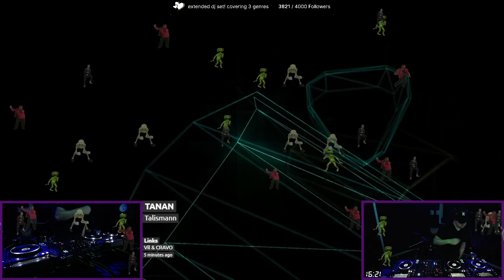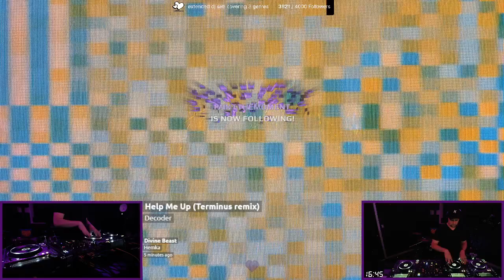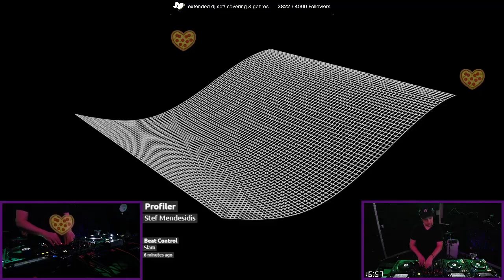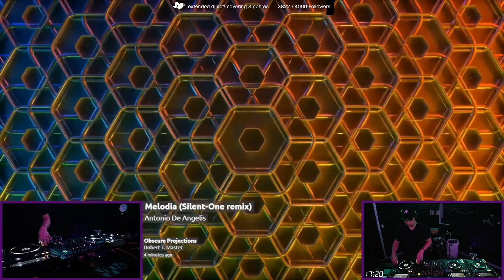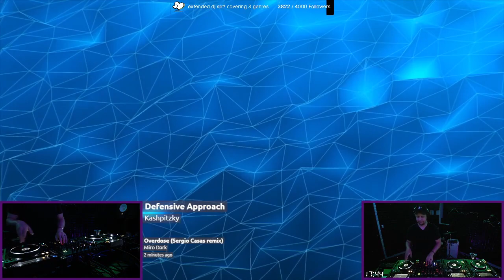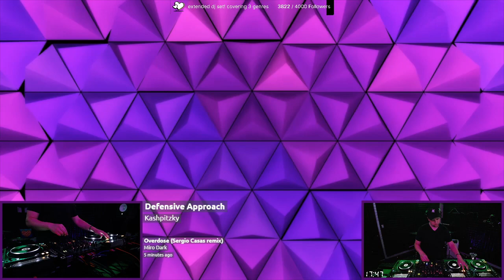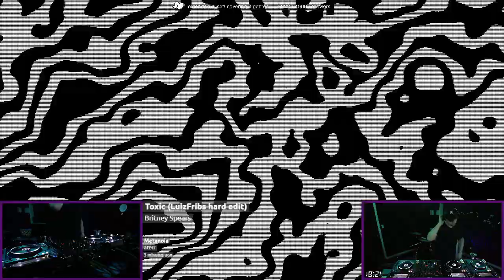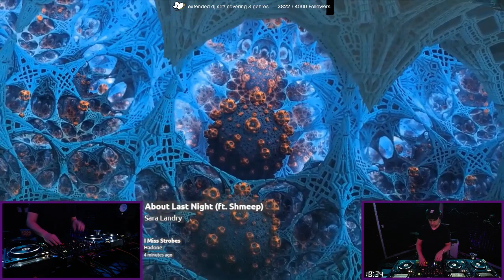twitch stream - techno - 08 may 2023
# Artist Track Title
1 Stagnat Twilight World
2 Josh Sager Auger Spires
3 Stagnat A Silk Screen Covered the Mass Grave
4 Askkin Mc Blood Sucker
5 Hyden Lost Pulse
6 Anteac & Paul Render The Rise
7 Kameliia At The Edge
8 S/S - Silent Souls Hidden Abstract
9 Vinicius Honorio Shaman
10 MarAxe Manipulation
11 The Southern Shake Yo Bag
12 Dispar Vulgo Daydreams of a Megalomaniac
13 Ignez Cure
14 Andrea Riffo Return to Zero (Marcelo Antonio remix)
15 unperson Surrounded by time and threats
16 Mike Parker Spiral Snare
17 Marie Nyx Revolver
18 No.name Blanche
19 Vil & CRAVO Links
20 Talismann TANAN
21 Rudosa Sunken Voice (Cleric remix)
22 No.name Prelog
23 Thimo Konings Her
24 Varøsian Send It
25 Jen Series Madalena
26 Hemka Divine Beast
27 Decoder Help Me Up (Terminus remix)
28 Operator The Hidden
29 Slam Beat Control
30 Stef Mendesidis Profiler
31 Alessandro Cocco Snakes
32 Snakebite_616 Link
33 Grindvik & Sylvie Maziarz Before We Run
34 David Serrano DJ Bionic Brain
35 Levzon Bang The Drums (Phil Berg remix)
36 Piero Ceraolo Fiebre (Project 369 remix)
37 Robert T. Master Obscure Projections
38 Antonio De Angelis Melodia (Silent-One remix)
39 Lars Huismann Stroke
40 MRD Etnas
41 Nobel Cortex Turtle
42 Berkel Cosmo X
43 Vladimir Dubyshkin Customs & Traditions
44 Miro Dark Overdose (Sergio Casas remix)
45 Kashpitzky Defensive Approach
46 Specific Objects Pure Emotion
47 MarAxe Crater
48 Jen Series Still Dreaming Everyday
49 Claas Herrmann Passive 01
50 Luca Maier Rave Feeling (David Temessi rework)
51 Lucass P & JKS Put This CD On
52 Ôneyra Diamond
53 Andromeda Fucking Thing
54 aterr Metanoia
55 Britney Spears Toxic (LuizFribs hard edit)
56 Hadone I Miss Strobes
57 Sara Landry About Last Night (ft. Shmeep)
58 Part Time Killer Tarantula
59 Maddix Raw Diamonds (ft. Penelope)
60 Pako Marckx Where The Sun Is Dark
61 MRD Kvål
62 Kineta Bibi Beat
63 BXTR Biomecanism
64 ofnana_pesa Serenity
65 ofnana_pesa The Spirit of Inquiry
66 JFDR Spectator